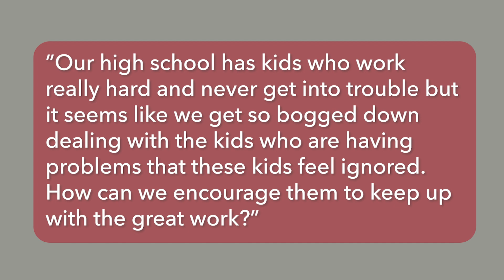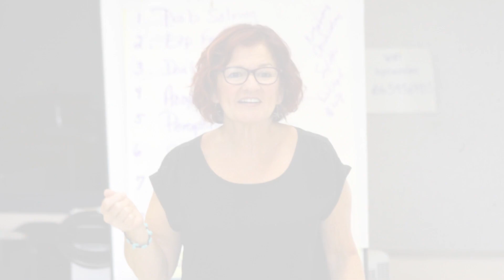Ask Polly: Encourage Kids Who Don’t Have Behaviors?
Polly answers the question: “Our high school has kids who work really hard and never get into trouble but it seems like we get so bogged down dealing with the kids who are having problems that these kids feel ignored. How can we encourage them to keep up the great work?”
Here’s the article Polly cites: Green, J., Matthews, S., Carter, E., Fabrizio, J., Hoover, J., & Schoenfeld, N. A. (2013). The Diamond Model: A Unique Elementary RTI Model That Meets the Needs of All Learners. Intervention in School and Clinic, 48(4), 240–245.